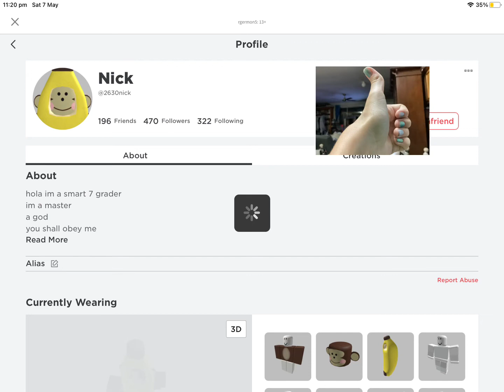Rating friends avatar part 3